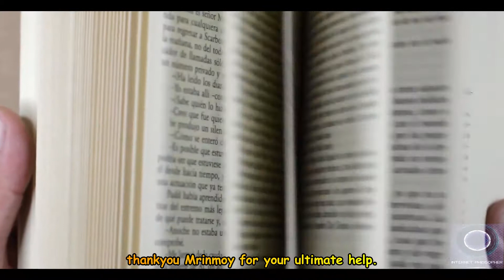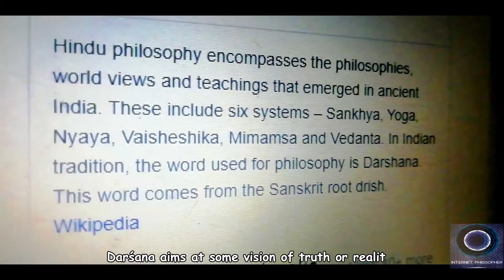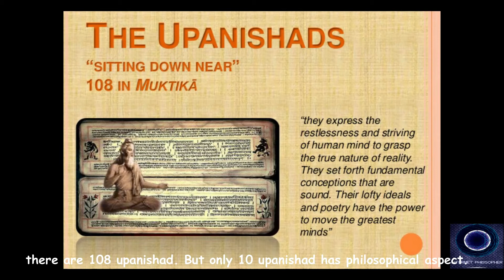INDIAN PHILOSOPHY IN BRIEF.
So I have been trying to write a brief article about the Indian philosophy and it's so hard to write briefly about the vast concept of indian philosophy in one article...I have done lil bit of research.. please correct me if i am wrong..
thankyou Mrinmoy for your ultimate help.

The general concept of philosophy is love for wisdom or love for knowledge.

So In Indian terminology philosophy is known as Darshana..
Darshana means to realise or  "to see".
Darśana aims at some vision of truth or reality.

Indian philosophy is life-oriented. Each and every concept is life related. How to shape our living in a proper way is clearly explained in Indian philosophy . Thus it has a practical aspect .
In Indian context, value is not regarded only to the subject matter of philosophy but philosophy itself is regarded as value.

In Western , there are many theories about the origin of philosophy it starts from intellectual curiosity and is  understood as a sense of wonder or a world view or a theory of reality. But  in India, philosophy is understood as a direct experience of Reality which  is open to all and it has not arisen from wonder or due to intellectual  curiosity.

Vedas maybe said to be the source of Indian philosophy,
But we get systematic knowledge of philsophy from Upanishad..
there are 108 upanishad. But only 10 upanishad has philosophical aspect...

With reference to the believer and non-believer of Veda ,schools of indian philosophy is divided into two groups
1. Theistick (orthodox)

2.Atheistic.(Hererodox)

Authority of veda believers are called theistick/astika/orthodox
who don't believe in the authority of vedas called atheistic/nastika/heterodox

There are ‘six insights’ or six systems of Indian philosophy who is a believer of veda.
six systems are
Nyāya,
Vaiśeiska,
Sāmkhya,
Yogā,
Mimāmsā and
Vedānta.

and others atheistic or Heterodox systems are
chrvaka.
jainism and
Buddha

Basically indian philosophy is spiritual in nature,
except charvaka.

Most of the people criticize indian philosophy as pessimistic.
But The ultimate goal of Indian philosophy is to free from
suffering.
so because of that you have to first see life the way it is..so that you can realise it and can free from it's suffering.
it is start from pessimismand end in optimism .

# what is the ultimate aim of Indian philosophy??

liberation or salvation or moksha is the ultimate aim of Indian philosophy..

  Indian philosophy originated in vadic times so it may seems unrealistic and unscientific but that is not true
 it still has modern and scientific temperament.
we cannot ignore that..